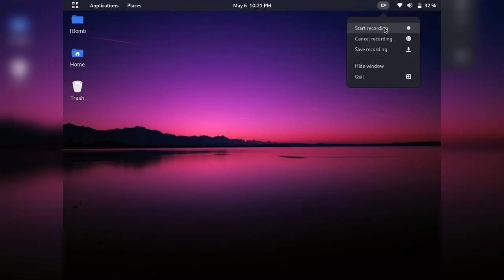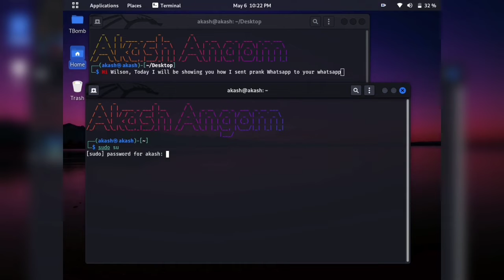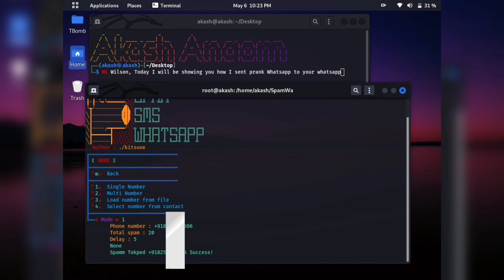WhatsApp ta prank mgs thaba